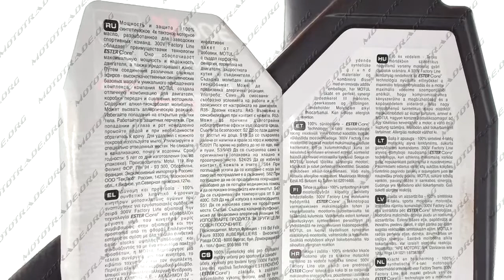M 561 Масло 4T, 1л синтетика, 5W 30, 300V FACTORY LINE ROAD RACING MOTUL #104108, шт